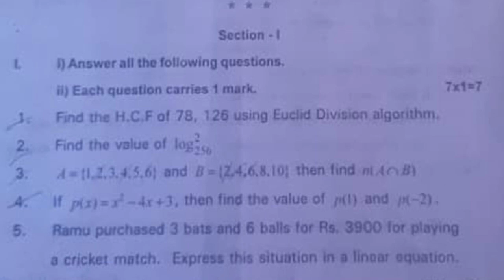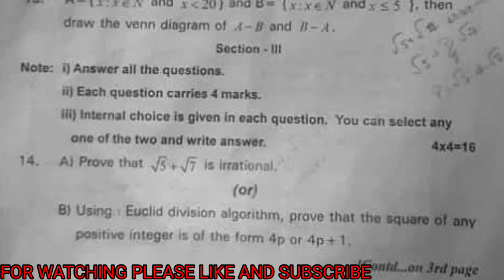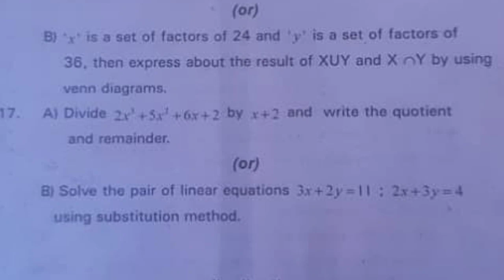TS- SA-1 MATH'S PAPER-I | PART-A QUESTION PAPER - 2022#Telangana sa-1maths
TS- SA-1 MATH'S PAPER-II | PART-B QUESTION PAPER - 2022#Telangana sa-1 maths questions|

ts10th class maths
maths paper-2 question paper
maths question paper-2, 2022

sa-1 maths paper 2
maths model paper 2022
maths question paper2022
Maths question paper 2 telangana

10th board maths model paper
TS 10th board maths model paper
10th board maths model paper-2022
10th class maths model paper
SA-1 10th maths model paper 2022
 Maths question paper 2
 telangana maths model paper 2022 sa-1
sa-1 maths paper 2 2022
maths question paper2022
 model paper  sa - 1 maths paper
ssc ts class 10 maths model paper
 ts ssc exam 2022

10th board maths model paper 2022
ts class 10 maths model paper 2022

solutions

sa10th board maths model paper 2022

Summative Assessment Model Question papers for Mathematics for All classes are updated here. Here on the page, the Candidates can get the Summative Model Papers in PDF format which makes the Download Easy. So all the candidates who are waiting and searching for Sa1 Mathe model papers are requested to Download the Previous Papers of the Summative assessment. Download links of Maths/ Mathematics SA1

sa-1
sa-1maths question paper
maths obejective question

10th board maths model paper ts class 10 maths model paper 2022
solutions sa-1 maths paper-1